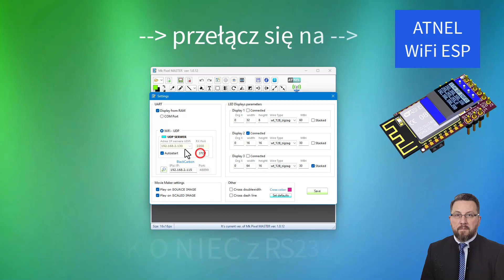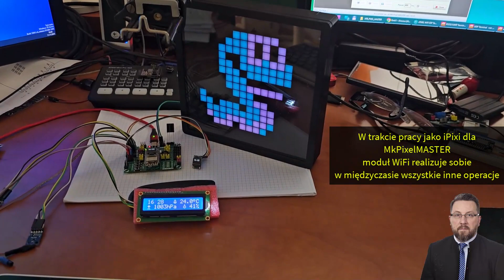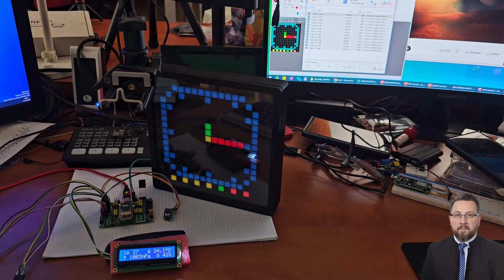21 ATNEL WiFi ESP + MkPixelMASTER - komunikacja UDP zamiast RS232 - to możliwe ?